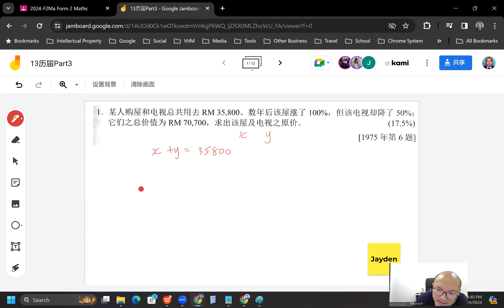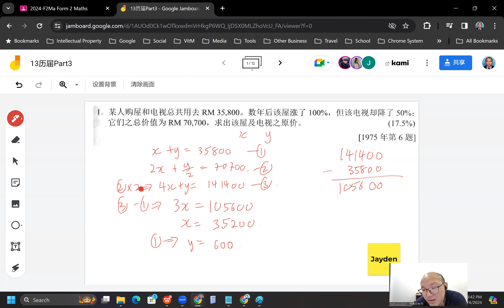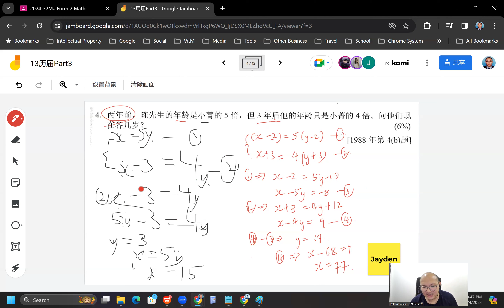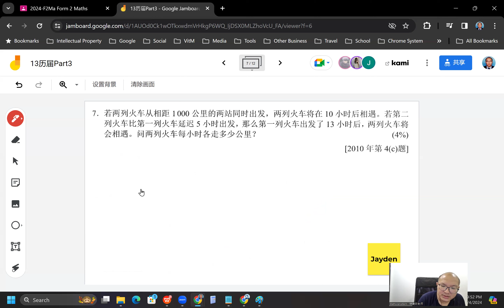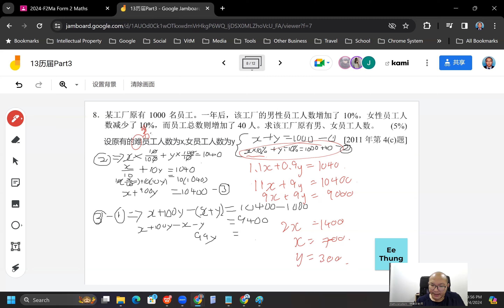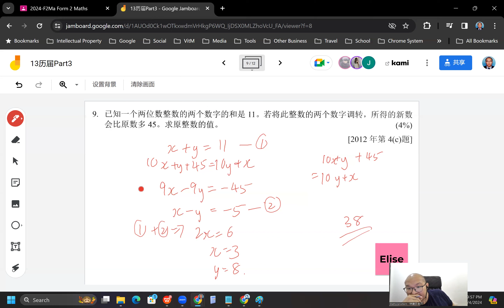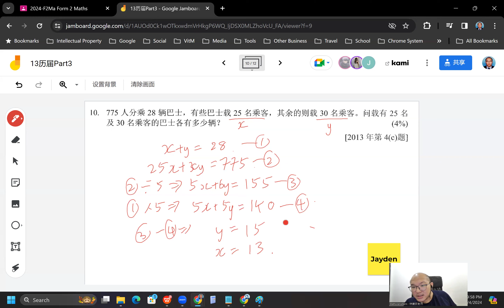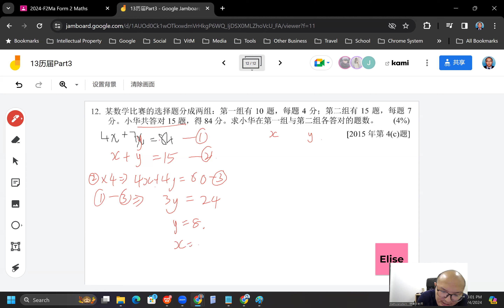2024 04 08 《网课不停歇》 初二数学13历届Part3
初一数学下册 第13章 二元一次方程组
历届Part3